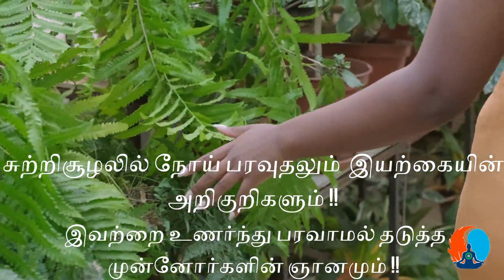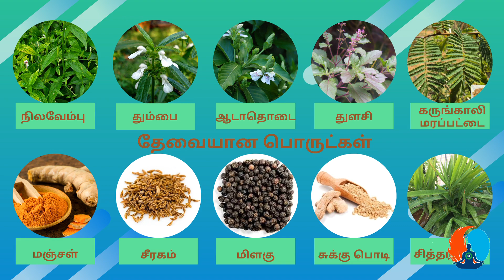நோய் பரவுவதை முன்கூட்டியே உணர்த்தும் இயற்கையின் அறிகுறிகள் !! உணர்ந்து தடுத்த முன்னோர்களின் வழிமுறை!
Description :

This video is all about how air borne,water borne or any kind of diseases are prevented at an very early stage before it affects humans with the help of
" NATURE' S WARNINGS and SIGNALS "
and how our ancestors read those warnings given by nature
and how they invented medicines so as to prevent these diseases from spreading in the environment !!

Also a procedure for making a done and tested ancient syrup to prevent and cure air borne and water borne diseases attached here !!

English Translation for herbs and
dosage :

-Nilavembu (Andrographis Paniculata 75 gm)
-Karungali bark (Bark of Cutch tree 25 gm)
-2 leaves of Aadathoda ( Justicia Adhatodha)
-Tulasi ( Ocimum tenuiflorum 25 gm )
-Whole plant of Thumbai (Leucas Aspera 75 gm)
-Turmeric (20gm)
-Pepper (10 gm)
-Cumin (10 gm)
-Dry ginger powder (10 gm)
-Chitharathai (Alpinia officinarium 25 gm)

Procedure

Put the mix in 1and half litre of water
Boil thoroughly till it becomes half litre and store it in a glass bottle
Mix 1 teaspoon or 15 ml of this tonic in 100
ml hot water

For Prevention and immune boost :

Take 2 weeks once for a cycle of 3 times early morning empty stomach

For already affected :

Daily twice or thrice for 3 days continuously